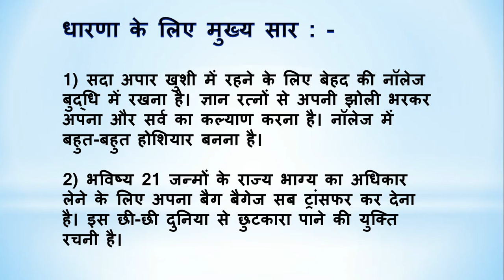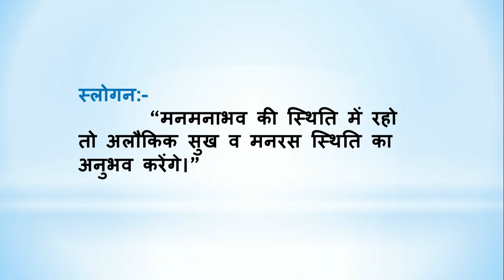BrahmaKumarisTV Aaj Ki Murli Ka Saar/25 March 2021/ मुरली का सार/Murli Essence@BrahmaKumarisTV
BrahmaKumarisTV Aaj Ki Murli Ka Saar/25 March 2021/ मुरली का सार/Murli Essence by Brahma kumaris tv

।।ओम् शान्ति।।